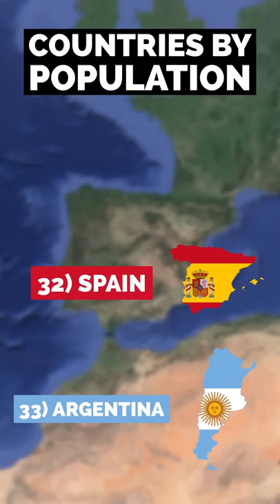Let’s Compare Spain to Portugal! 🇪🇸 🇵🇹